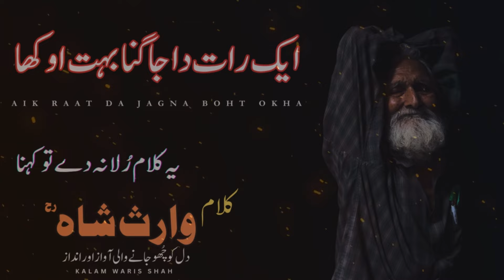Aik Raat Da Jagna Boht Okha | Kalam Waris Shah | Waris Shah New Kalam 2024 | Habib Production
🌟 Welcome to Habib Production, where soulful Sufi Kalam finds its home! 🌟
🎵 Featured Sufi Kalam:
"Aik Raat Da Jagna Boht Okha"

✿ (IMPORTANT NOTE)
The four Punjabi Sufi poets—Baba Farid, Shah Hussain, Nosha Ganj Bakhsh, and Sultan Bahoo—are revered as pioneers of this tradition. Baba Farid, in particular, is acknowledged as the founder of Punjabi Sufi poetry.
✿ Baba Farid laid the groundwork for Punjabi Sufi poetry in the 12th century. Interestingly, it took Punjab over six centuries to produce its first female Sufi poet, Piro Preman.
Sufism, also known as Tasawwuf, is a mystical practice deeply rooted within Sunni and Shia Islam. It emphasizes Islamic spirituality, ritualism, asceticism, and esotericism. Sufism has been described in various terms, including "Islamic mysticism," "the mystical expression of Islamic faith," and "the inward dimension of Islam," among others. It represents the profound interiorization and intensification of Islamic faith and practice.